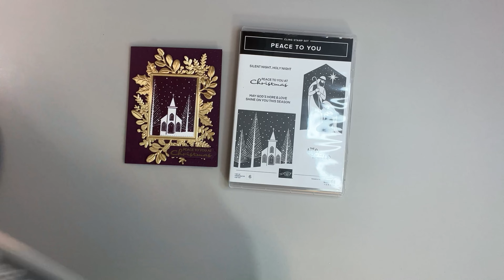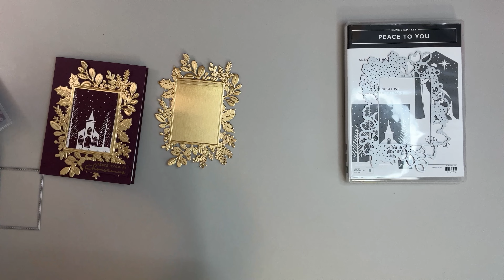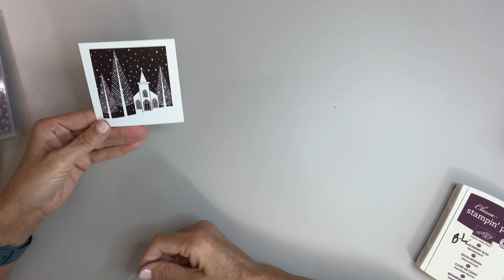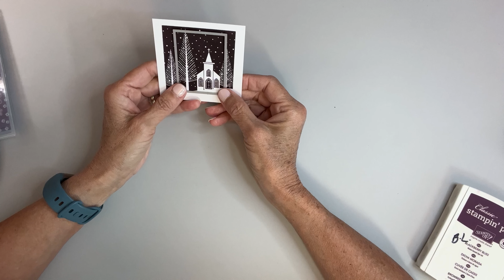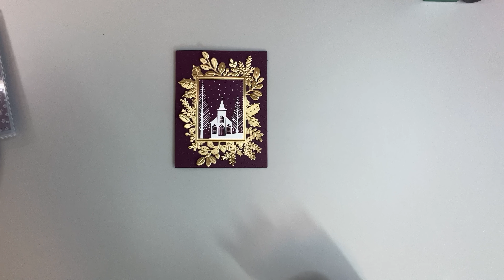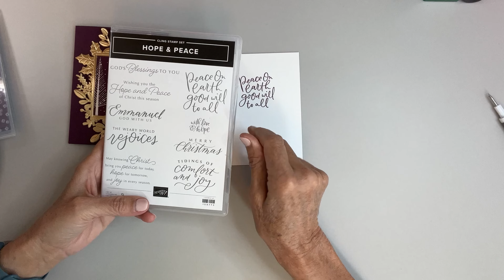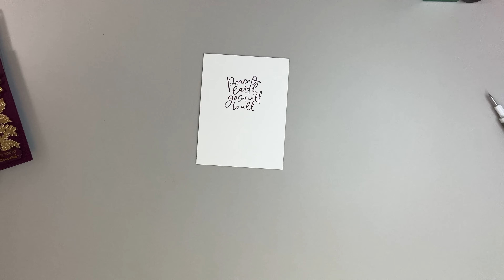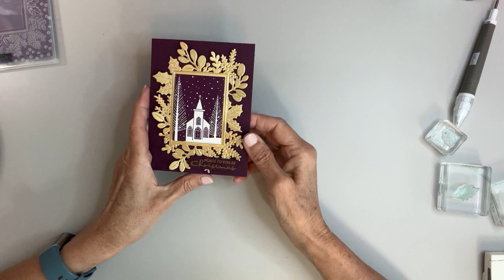Peace to You with Merriest Frames Card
Stampin' Up Peace to You stamp set and the Merriest Frames Hybrid Embossing Folder where both used to create this beautiful card. The combination of these two sets with the Brushed Metallic Cardstock is very much Christmas to me. The Peace to You stamp set is probably my favorite of the Mini July to December Catalog as it represents what Christmas is all about for me. The Merriest Frames Hybrid Embossing Folder was made with the perfect spot for displaying beautiful stamps. I hope you enjoy this card as much as I enjoyed making it.